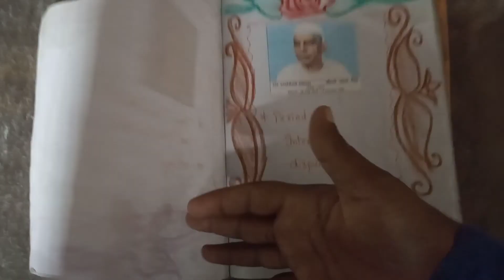10class social studies FA-2 project work